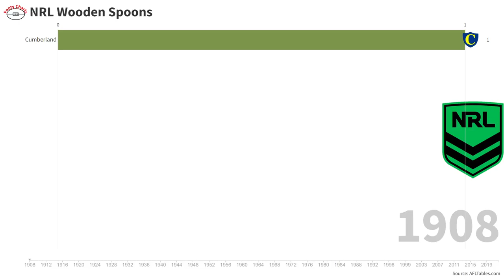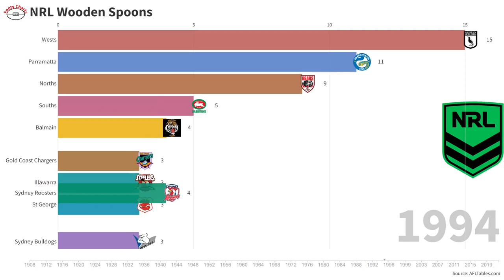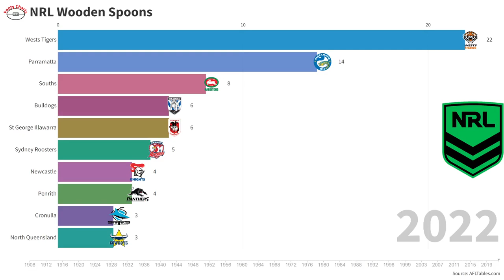NRL Wooden Spoon Winners (1908 - 2022)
NRL/ARL/SL/NSWRL Wooden Spoon winners (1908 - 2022)